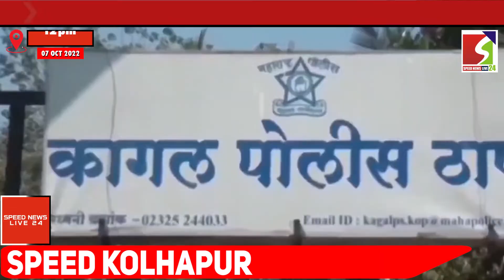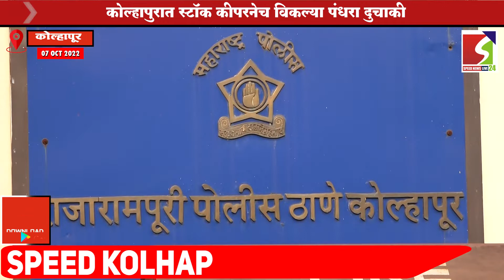SPEED KOLHAPUR TOP10 - 07 OCTOMBER 2022 - 12PM